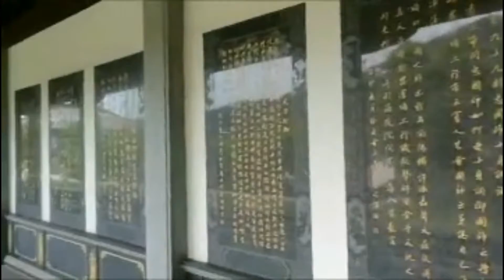相聚奉化雪窦山